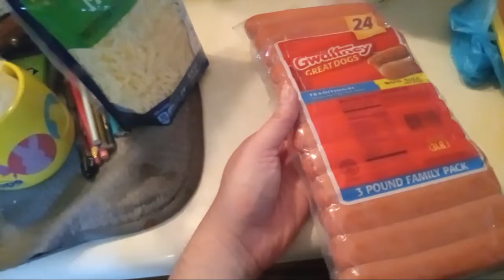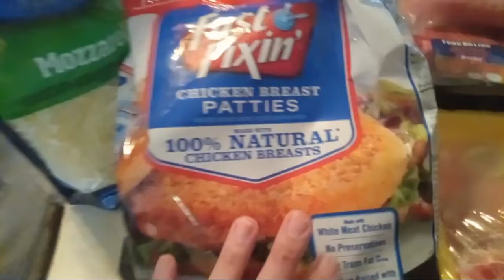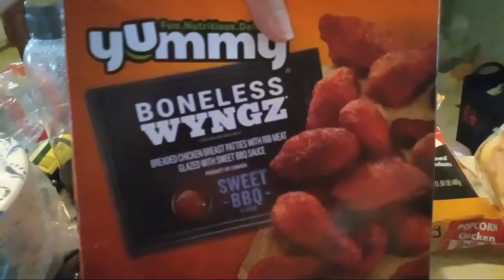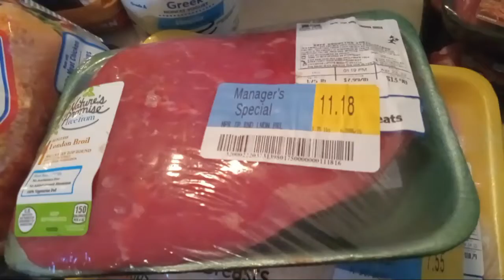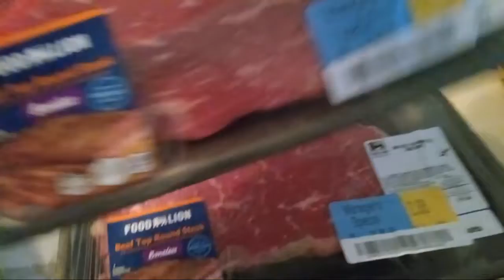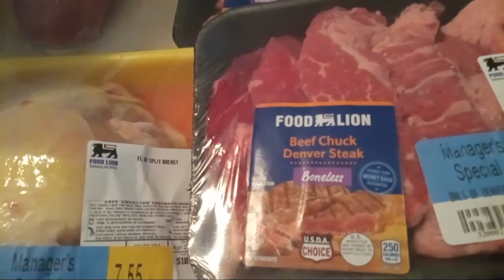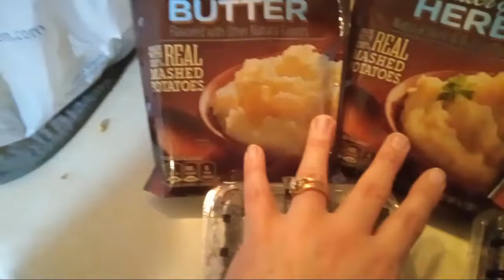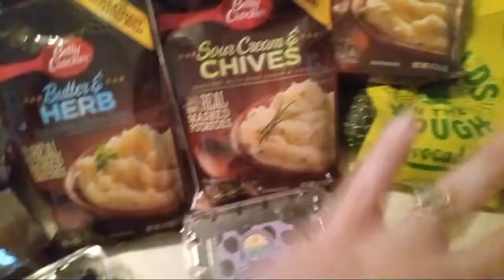Mid April Food Haul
Please be mindful of your comments.  We do not want to trigger anyone.   If you have any criticism, please be constructive, provide alternatives.

If you wish to assist me or send me anything:
This is for those who ask.  I am NOT asking for anything.  The list is open and can be added to by anyone.

Peace